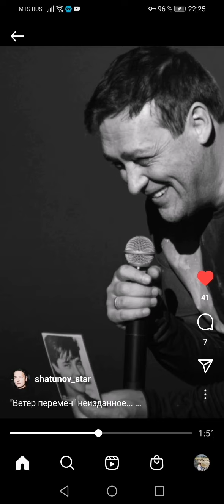последняя песня новая Юрия Шатунова. Новая